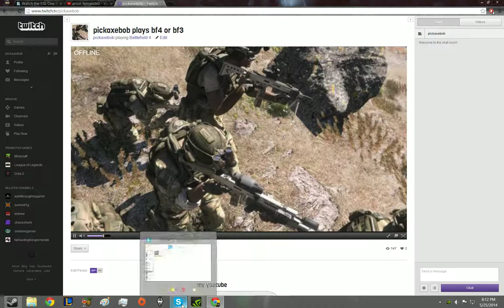LIVE STREAM RIGHT NOW!!!